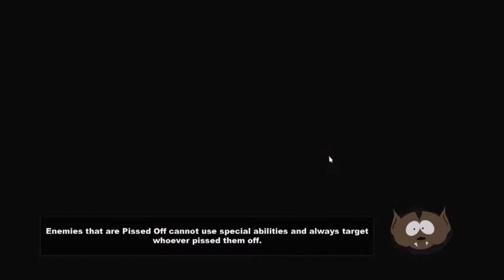Stick of Truth 1: The Stickening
Join Ben and Dustin (also Trevor and Eric) as they travel through South Park, Colorado in the first installment of their Stick of Truth playthrough.

Did you appreciate our content? LIke us
And